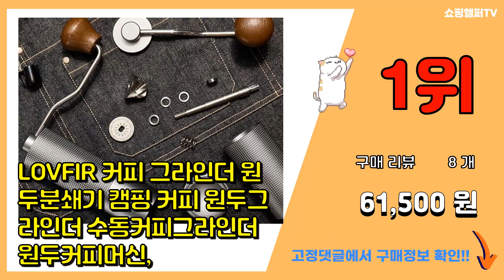커피그라인더 추천 판매순위 Top10 || 가격 평점 후기 비교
❤️❤️❤️요즘 가장 많이팔린 커피그라인더 추천❤️❤️❤️

[00:01]
10위. 플랜잇 원두커피 분쇄기, PGR-001B [22,110원]

[00:06]
9위. 카페리아 세라믹날 커피밀 스텐원통 CM8, 혼합 색상, 1개 [12,500원]

[00:11]
8위. 위즈웰 커피 그라인더 SP-7426, 블랙, 1개 [22,500원]

[00:16]
7위. 쿠진아트 수프림 오토매틱 커피 그라인더, DBM-8KR [56,300원]

[00:21]
6위. 델키 전동 커피 그라인더, DKS-5200(블랙) [38,960원]

[00:26]
5위. PYHO 무선 전동 커피 그라인더 세라믹날 워셔블 원두그라인더 USB충전 그라인더, 블랙 [42,290원]

[00:31]
4위. 바리스타 수동 원두 커피 그라인더 BM4, 혼합색상, 1개 [23,500원]

[00:36]
3위. PYHO 수동커피그라인더 스테인리스 스크럽헤드 커피 그라인더 분말 두께 조절 가능, 실버 [54,790원]

[00:41]
2위. 위즈웰 커피 그라인더 WSG-9100, 실버, 1개 [32,900원]

[00:46]
1위. LOVFIR 커피 그라인더 원두분쇄기 캠핑 커피 원두그라인더 수동커피그라인더 원두커피머신, [61,500원]